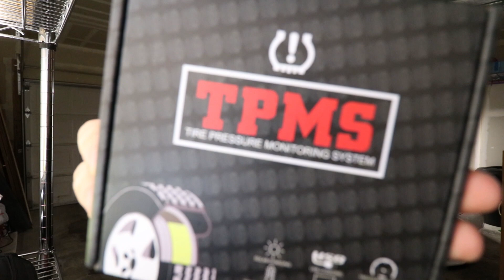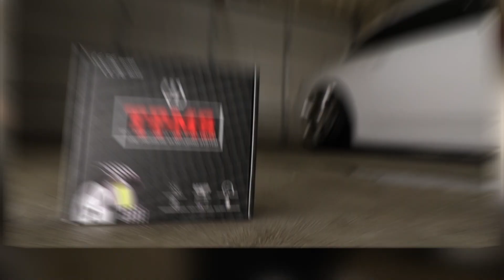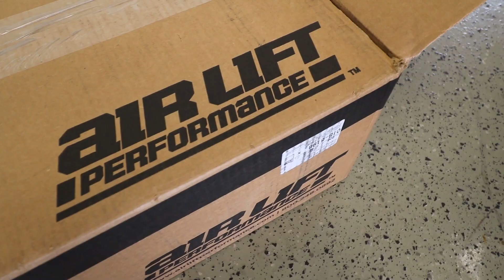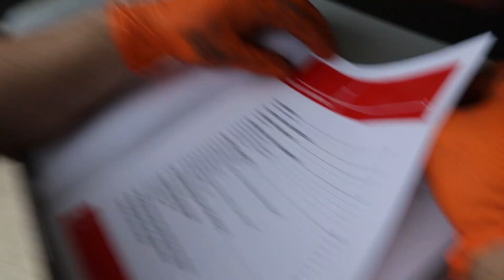Installing AIRLIFT PERFORMANCE on E36 M3! [PT.1]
The E36 M3 gets Airlift. This is our first time doing any kind of air install and so far its been smooth.

alexmelniiik
Artem_JDM